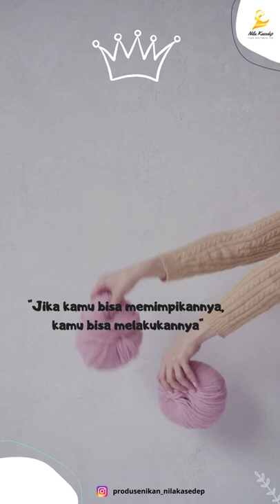KAMU BERHAK BAHAGIA II SEMANGAT KAMU HEBAT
Ingin ikan segar tapi malas untuk membersihkannya? Order di Nila Kasedep aja. Nila kasedep menjual ikan segar yang bisa moms stok di freezer dengan kemasan vacum yang pastinya tidak akan terkontaminasi udara luar 😎

Untuk pemesanan ikan Nila Kasedep bisa dilakukan melalui Tokopedia & Shopee atau dapat menghubungi no berikut ⬇️